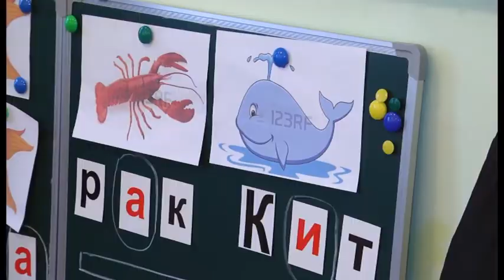Інклюзія_Тема Дня_01.02.18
Інклюзивна освіта: чи готові звичайні школи прийняти незвичайних дітей.